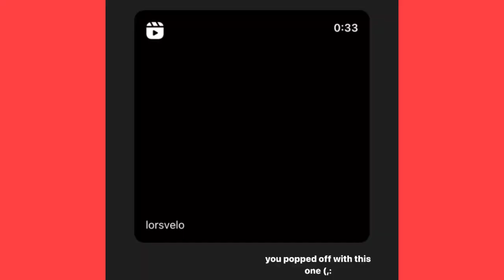Loren Gray Instagram Stories 28 March 2023